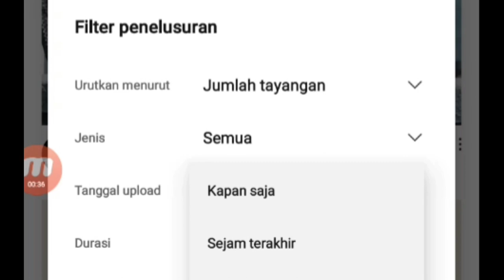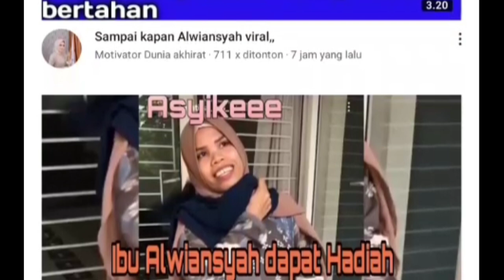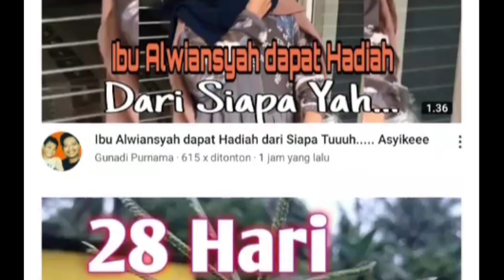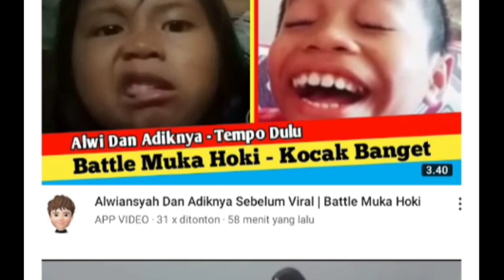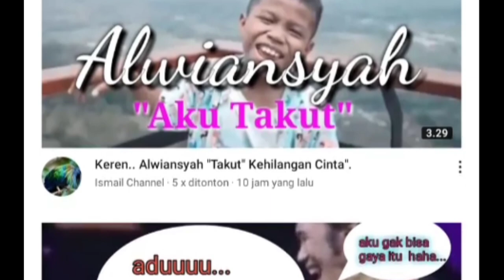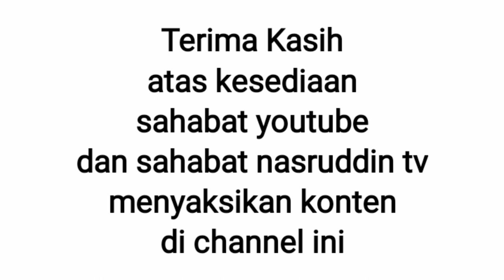Kabar Alwiansyah Sehari dan Terbaru Dari Sejumlah Kanal Youtube 26 Desember